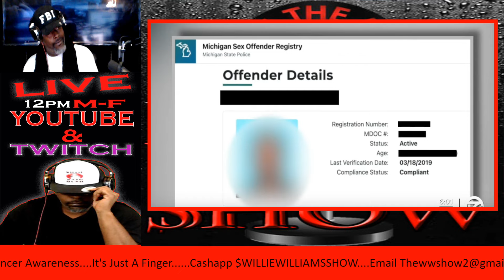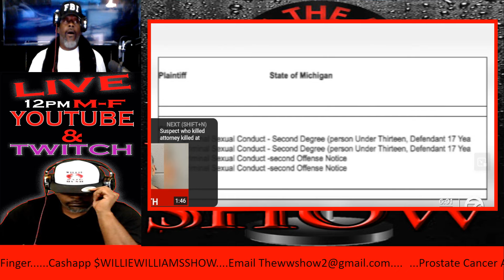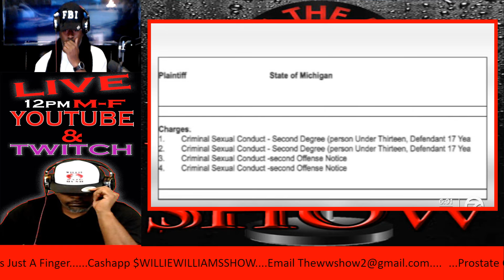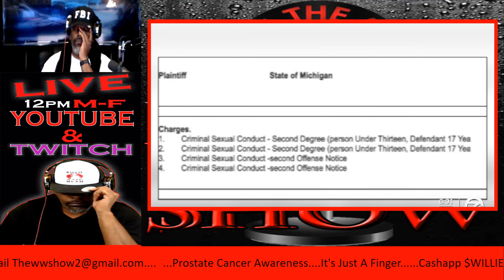Missing Teen Na'Ziyah Harris Family Believe A Registered Sex Offender is Involved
Thewilliewilliamsshow.com